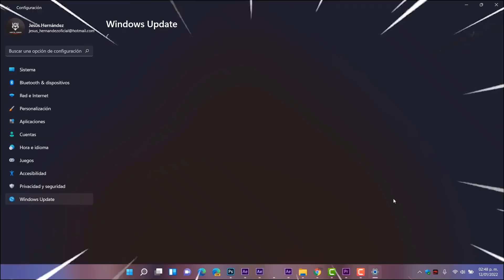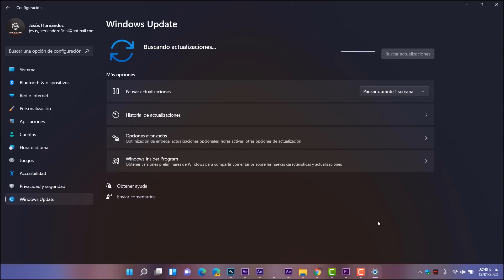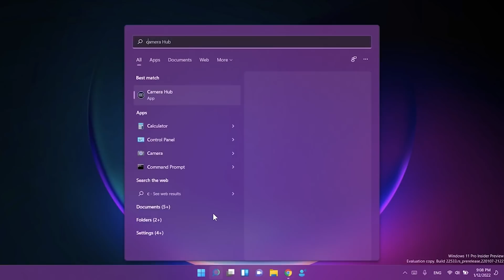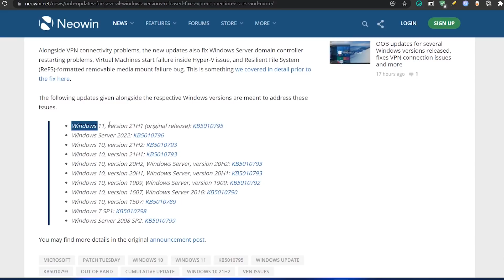LIBERAN⚡UPDATE EMERGENTE para Windows 11 / SOLUCIONA los ULTIMOS FALLOS!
⭐Microsoft lanzó hace poco su primer parche del martes o Patch Tuesday de 2022 y ahora esta lanzando un parche para corregir un fallo que hay en esa ultima update.